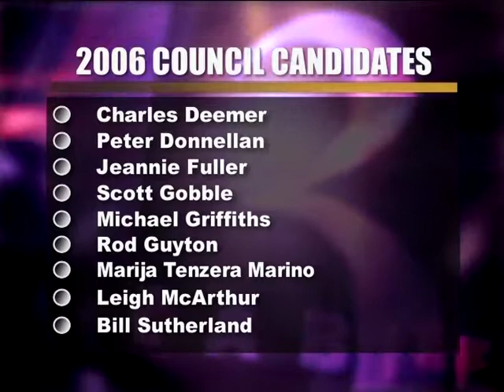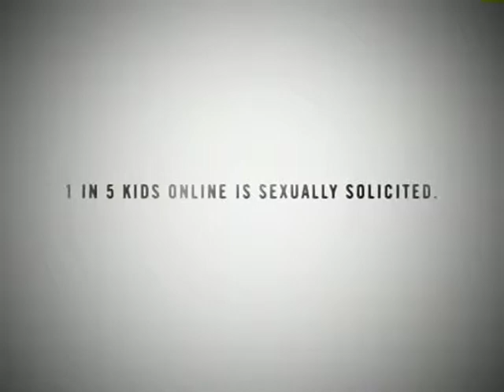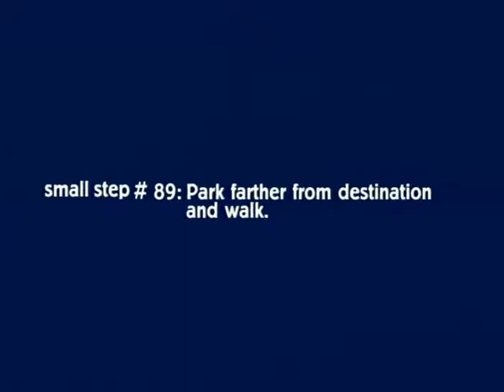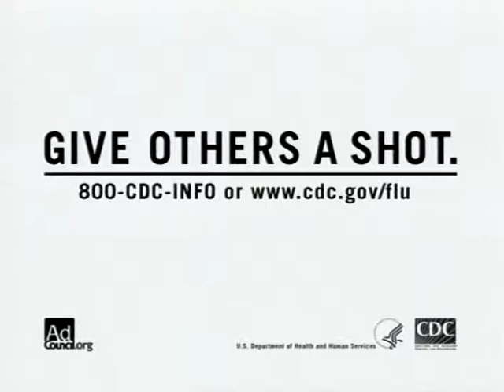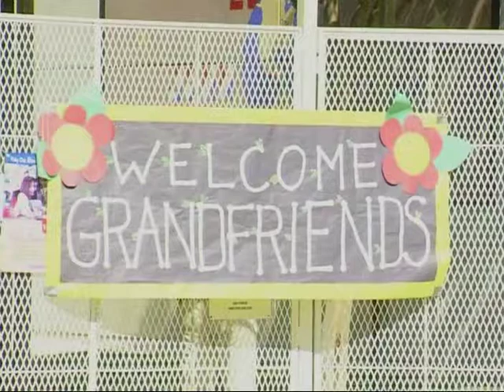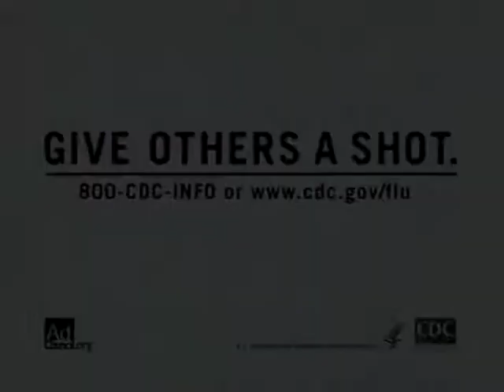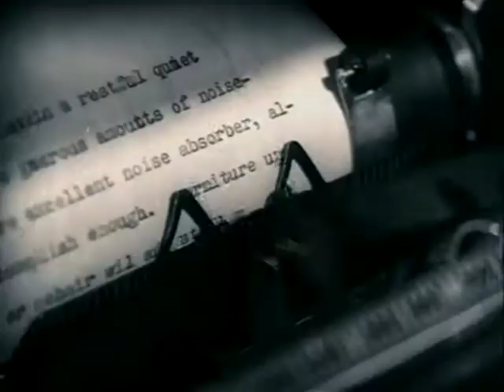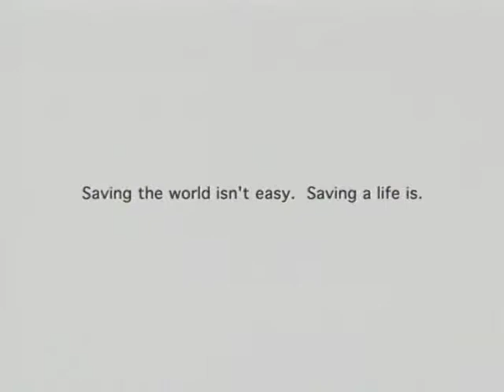This Week in Torrance: 10/20